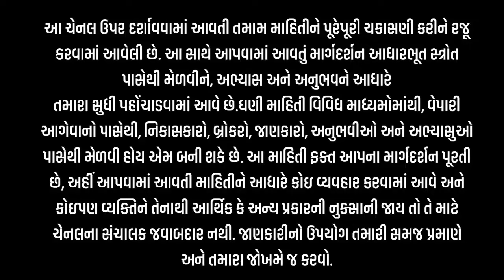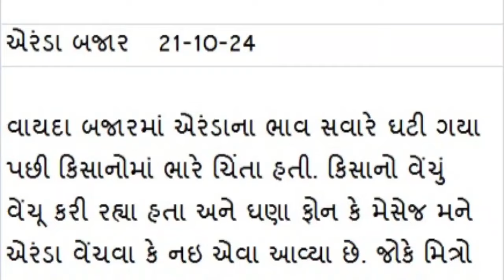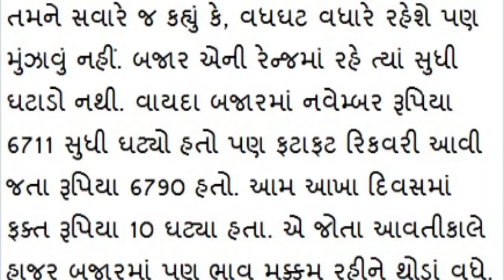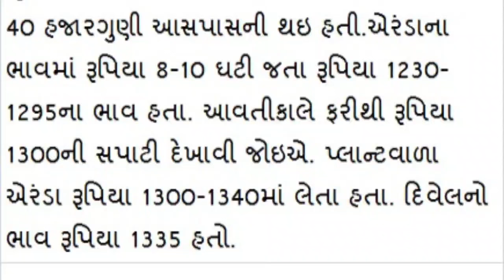Arenda na bhav | 21-10-2024 l એરંડા ના આજના ભાવ | Rajkot marketing yard and Patan marketing yard